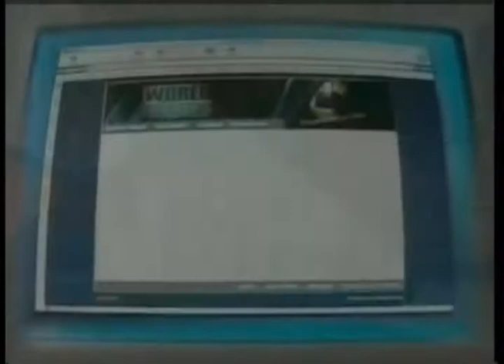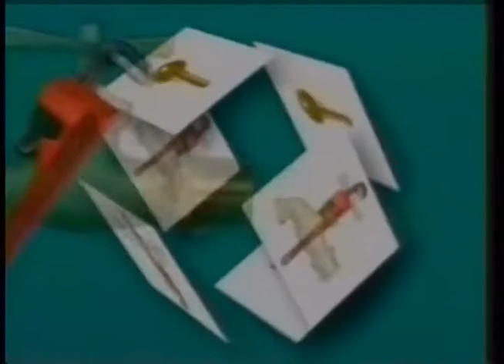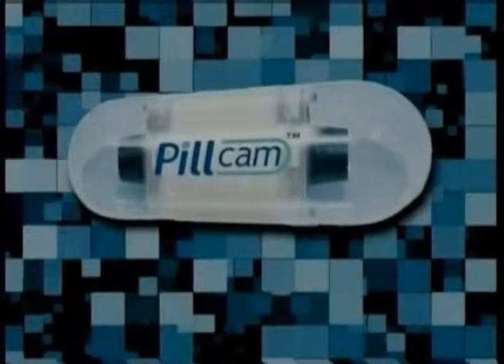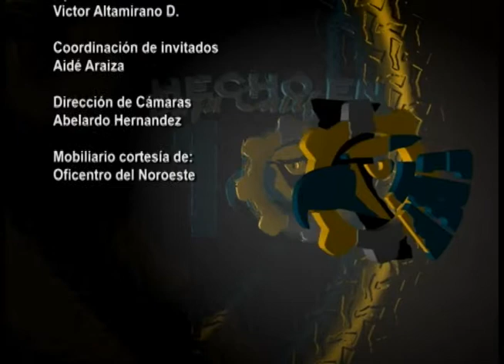Hecho en BC, Armando Sanchez Diaz, entrenador nutricional y físico